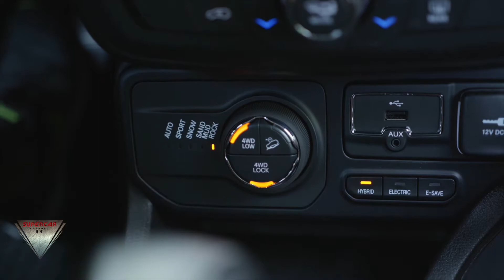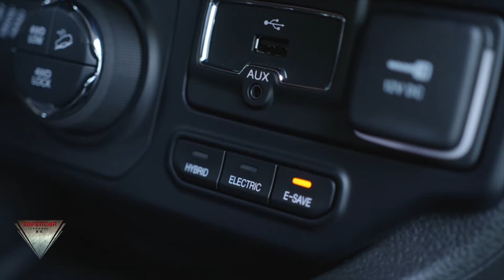2021 Jeep Renegade 4xe TrailHawk PHEV Interior Exterior Walkaround and Ofrooad Test Driving